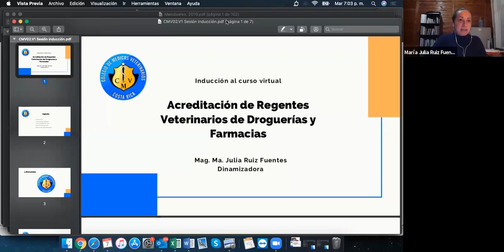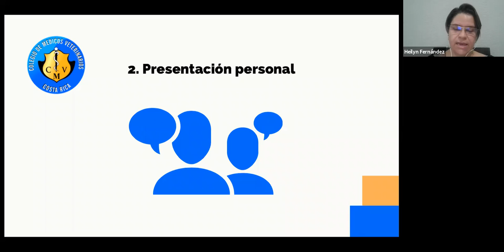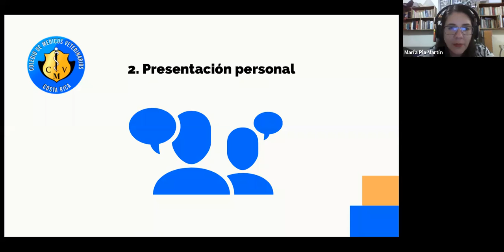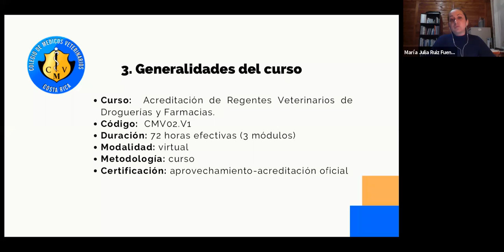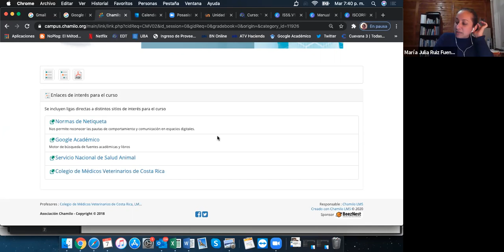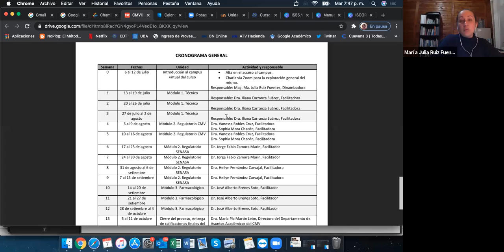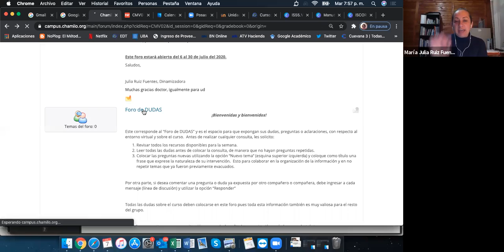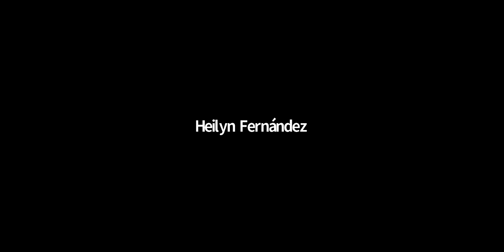CMV02.01 Semana 0 Introducción